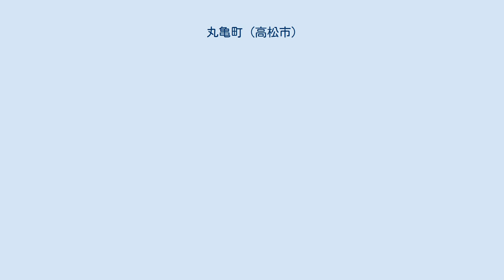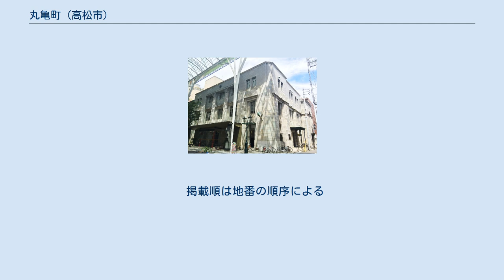丸亀町 (高松市)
高松市の町・字
日本 」 香川県 」 高松市 」 本庁地区 」 高松 」 丸亀町 (高松市) 丸亀町（まるがめまち）は、香川県高松市中心部の町丁。
住居表示に関する法律に基づく住居表示は実施されていない。
 香川県を代表する商業地（商店街）である丸亀町商店街を擁し、全域を対象とする連鎖的な市街地再開発事業に伴って狭隘な既存建物は更新され、道幅も広がった結果、路線価も香川県内最高値が付けられる一帯である。
この再開発は既存市街地に見られがちな複雑な権利関係をクリアし、それまで全国的に成功例があまりなかった商店街活性化のモデル事業として他自治体からの視察も相次いでいる。
 高松市役所より0.3km、高松市中心部の都心に位置し、高松中央商店街を成す丸亀町商店街（市道丸亀町栗林線）を挟んだ西側と東側を町域とする南北に長い両側町である。
当町の全域を占める丸亀町商店街は南北に延びた全長約470mのアーケード付き歩行者専用道路で買い物客や通行人が行き交うほか、かつて高松城下を中心とした五街道のうち、仏生山街道と琴平街道がこの道筋を経由しており、常磐橋（現・丸亀町ドームの北側）から当町を南進して栗林町で分岐の後、それぞれ仏生山及び琴平へ延びていた。
 2015年国勢調査による人口は293人（男143人/女150人）、世帯数は180世帯、面積は3万2506.96m2、人口密度は9013.5人/km2。
公立小学校・中学校の校区は全域が新番丁小学校・紫雲中学校に属している。
 町内における都市計画法に基づく用途地域は全域が商業地域で、容積率は国道11号高松北バイパス沿いが600%、それ以外が500%である。
 当町最古の建物である百十四銀行高松支店。
1926年（大正15年）4月24日に高松百十四銀行本店として完成し、後に本店機能が移転してからも高松支店としてなお現役の銀行建築であり、高松空襲でも焼け残った歴史的建造物でもある。
 町名の由来は、1610年（慶長15年）生駒正俊が領主となった際、那珂郡丸亀の商人をこの地に移したことによる。
 1640年（寛永17年）の城下絵図には丸亀町を中心としてその東西に各職人町が整然と配されている様が描かれ、また1789年（寛政元年）の絵図などから当町は北から街区ごとに一～四丁目となっている。
町内の大店である奈良屋は、その祖先が十河城城主十河存保と伝えられ、南新町の三倉屋、塩屋町の木屋とともに高松の三人衆と称されたほか、高松藩の御用商人で苗字を許された三人扶持を給されていた。
また、幕末においては当町に津国屋忠五郎ほか9人の砂糖会所引請人がおり、当町が高松藩による砂糖の流通統制の要となっていた。
江戸時代の当町は新井戸から配水を受けていたと推測され、1853年（嘉永6年）の新井戸水道年賦銀上納割高控によれば当町から銀31匁5分が納められている。
そのほか、1868年（慶応4年）戊辰戦争における朝敵事件では、高松城に進駐した土佐征討軍の総督深尾丹波が当町の奈良屋を宿舎としている。
 1875年（明治8年）、奈良屋当主十河権三郎は、伏石屋鈴木伝五郎、川崎屋川崎舎竹郎、三倉屋富山甚三郎、木屋中野滝次郎、大和屋佐々木清三などの有力商店主とともに博文社を兵庫町に設立している。
1878年（明治11年）には、後に県内最大手となる第百十四国立銀行（現・百十四銀行）が町内に設立されたが、当時は出資者のほとんどを士族が占める士族銀行であった。
教育に関しては1882年（明治15年）に竹堂林賢（通称・滝三郎）が葆真学舎を町内に開設（異説に古馬場町）し、当初の漢学に加えて後に英語・数学なども教えていたが、その後新通町に移転した。
1890年（明治23年）2月15日にはそれまで城下町各町の集合体であった高松の区域を以って市制を施行して高松市が成立し、丸亀町はその一部となった。
文明開化を迎え、1895年（明治28年）4月の高松電灯設立に伴い、同年11月には四国初の電灯が当町と兵庫町に灯る。
需要家数は294戸であった。
また町内には百十四銀行に次ぐ銀行として、1895年（明治28年）12月27日に高松貯蓄銀行が設立されたが、1900年（明治33年）7月1日には高松百十四銀行（現・百十四銀行）に吸収合併された。
 1945年（昭和20年）7月4日未明にはアメリカ軍による無差別絨毯爆撃「高松空襲」を受け、町内全てが灰燼に帰した。
空襲で壊滅的な被害を受けた高松市中心部では大部分で土地区画整理事業（戦災復興土地区画整理事業）が施行され、丸...